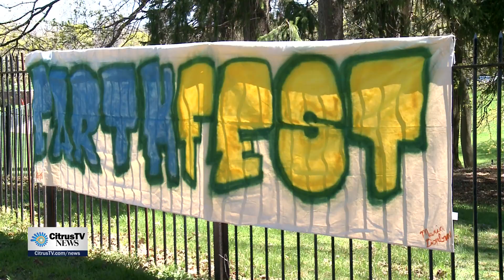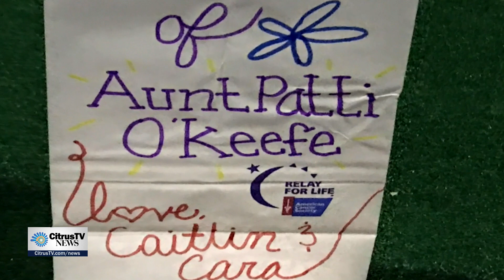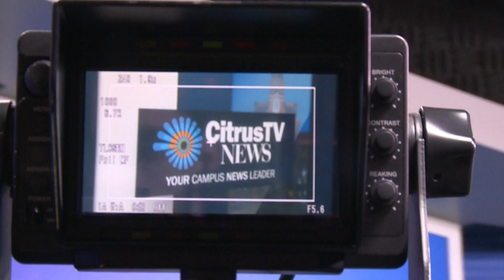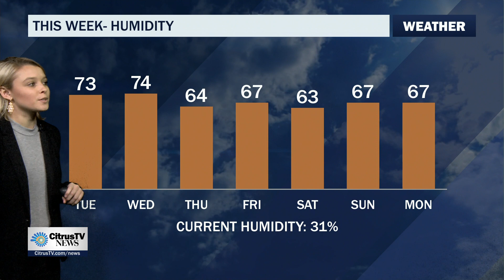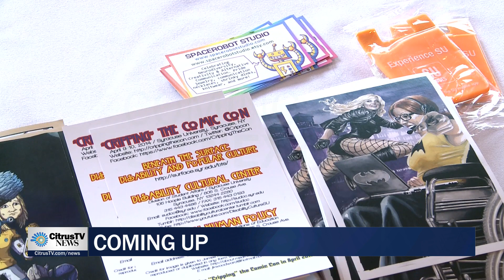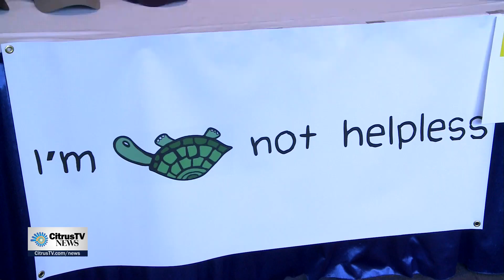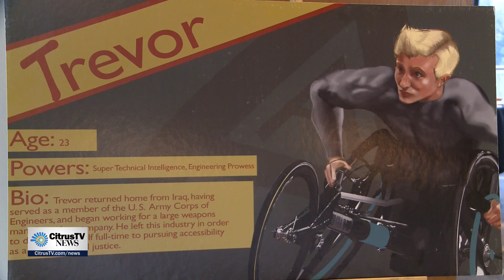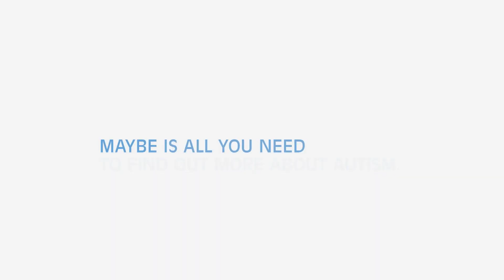Monday, April 24th CitrusTV News Live at 6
Anchors Brooke Glatz and Alex Amico cover today's top stories including the new Chancellor for the SUNY schools, a controversial confederate statue, O'Reilly's return, and more. Political anchor Mike Riccardi from Talking Points joins us in studio to break down the first results of the French Presidential Election while reporter Taylor Lang covers the Relay Rally that occurred over the weekend. Reporter Sabrina Maggiore speaks with those who celebrated Earthfest and reporter Rashika Jaipuriar visited "Cripping the Con." Weather anchor Rebekah Castor tells you when to expect more beautiful days, like today, this week.